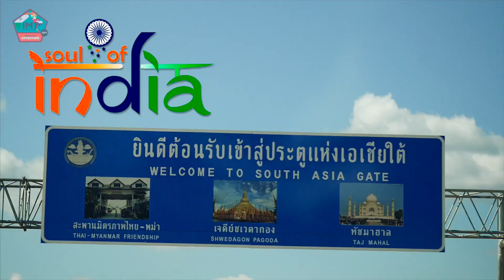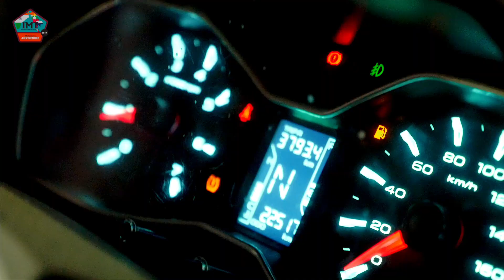Mahindra Adventure - IMT Leg2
Mahindra & Mahindra Ltd. (M&M), India’s leading SUV manufacturer, brought the curtain down on the first edition of the ‘India Myanmar Thailand’.
The 20 vehicles, 3000 km, making for a truly memorable once-in-a-lifetime experience for the participants. Pandit Vivek: Cinematographer, Director,  Film Maker
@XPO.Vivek